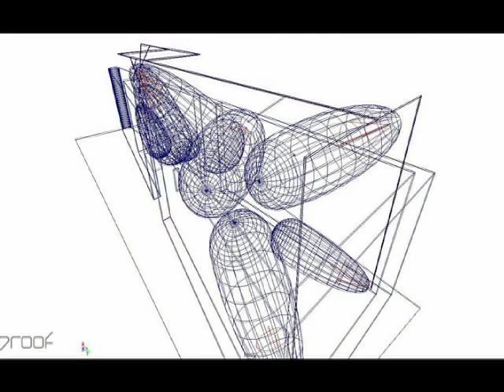Bubbles in the Wine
Germano Celant and Lisa Dennison of the New York Guggenheim Museum invited United Architects (UA) - Imaginary Forces, Greg Lynn FORM, KK Architects and UN Studio - to design an installation for their "New York, New York" exhibition in the Grimaldi Forum in Monaco. For the exhibit "Bubbles in the Wine," UA created an immersive space that told the story of the last 50 years of New York Architecture through an animated narrative, scripted by Herbert Muschamp. Eight synchronized films and a uniquely New York soundtrack told a story of the past, present and future of the city. By suspending eight 20-foot balloons with interior projection from the ceiling and walls, IF transformed the balloons into a new architectural media delivery system.